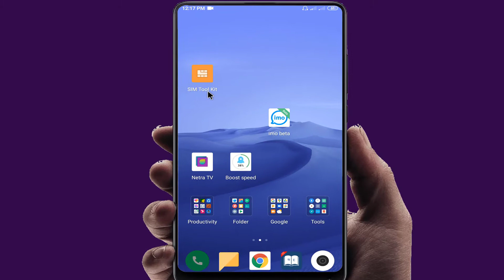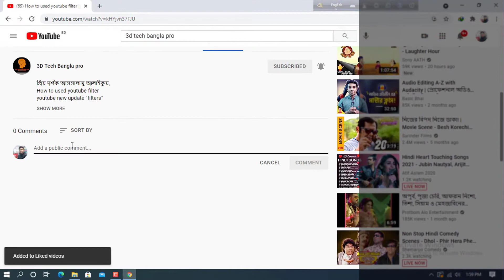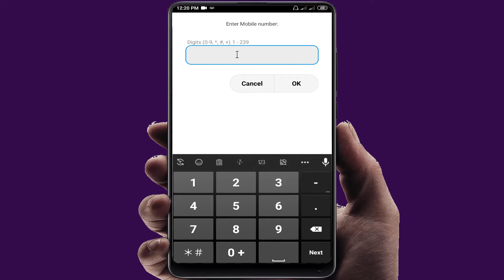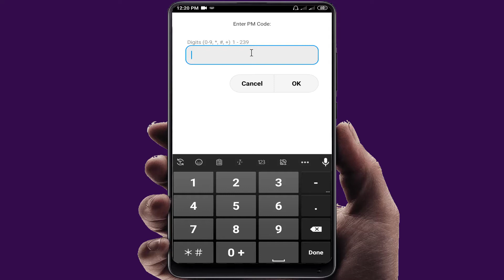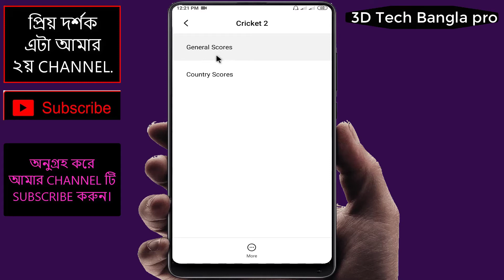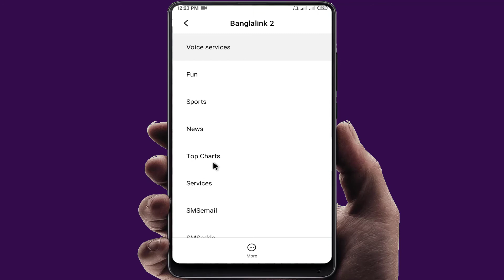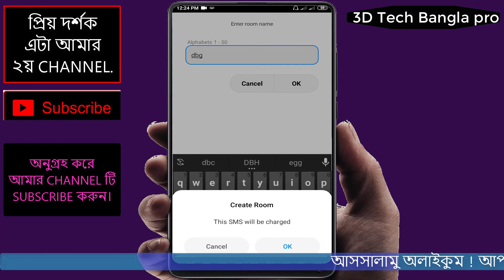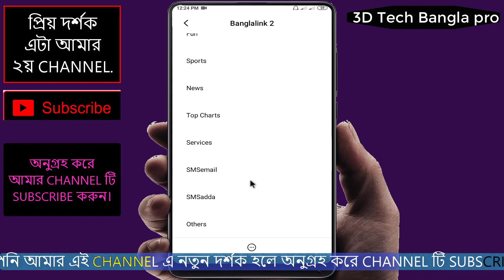Sim toolkit || How to use sim toolkit || How to solve sim toolkit problem.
sim toolkit এর সঠিক ব্যবহার জানলে আপনি অবাক হয়ে যাবেন।